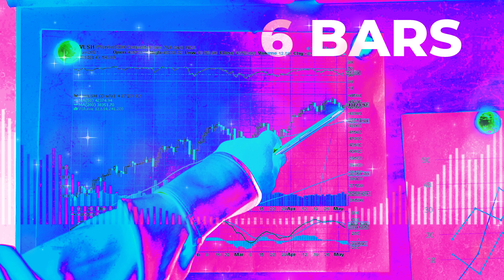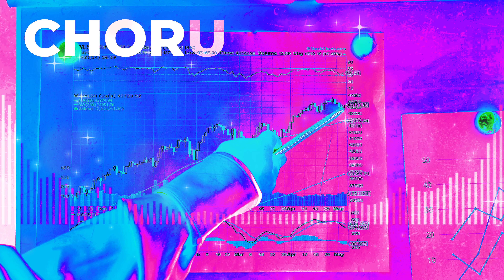*FREE* Juice WRLD Type Beat x Lil Tecca Type Beat 'Chart'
produced by MDRE.7AM

*_FREE_ for SOUNDCLOUD use only. Must credit (prod. MDRE.7AM)*
Purchase a lease to upload to *any* major streaming platform including YouTube.

147BPM G#Min